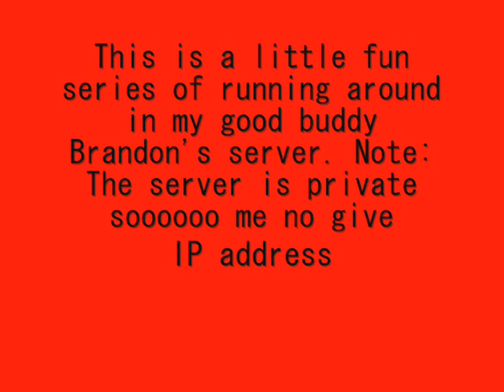Minecraft Fun pt 2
Messing Around in my buddy Brandon's server.